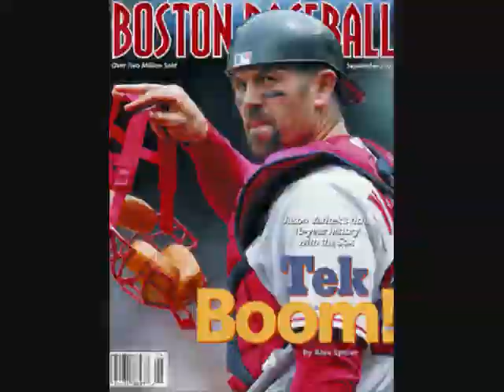BRING BACK TEK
RESIGN THE CAPTAIN!!